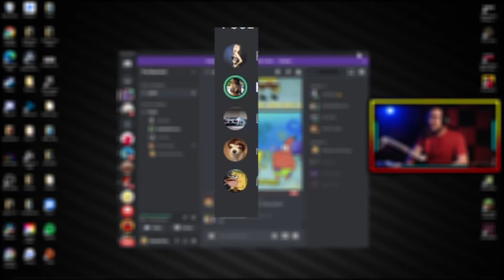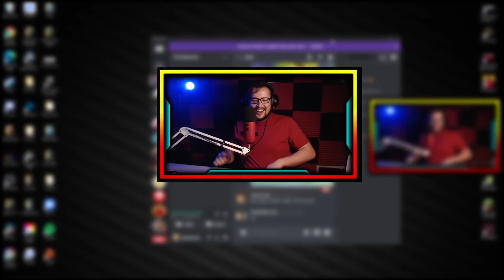Rocket League Ruining Friendships Funny Moments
😁 I hope that you enjoyed & make sure to come back for more videos! ❤️